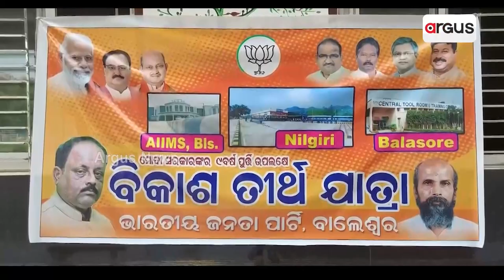Rapid Development In Nilagiri Under The Leadership Of BJP MP Pratap Sarangi & MLA Sukant Kumar Nayak